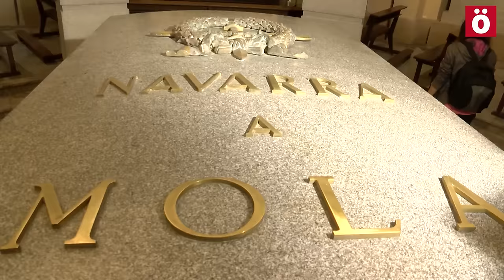Mola y Sanjurjo en Nafarroa, el terror con nombre propio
El historiador Iñaki Egaña nos describe a dos personajes carismáticos del golpe fascista del 36, el general Emilio Mola y el teniente general Jose Sanjurjo. La polémica desatada tras el anuncio de exhumación de sus restos del Monumento a los Caídos es analizada por Carlos Otxoa, quien apunta nuevos retos del movimiento memorialista.